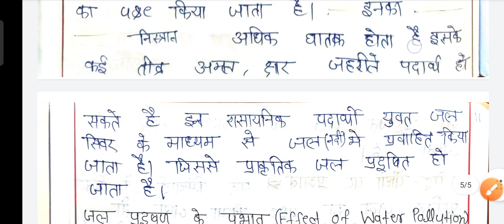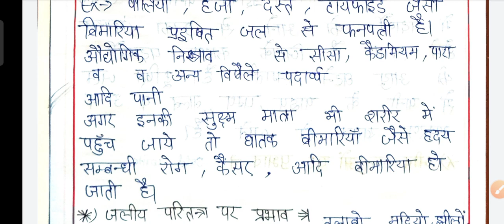Environmental studies 4th semester / Water Pollution (जल-प्रदूषण) / source of water pollution /Hindi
Environmental studies 4th semester / Water Pollution (जल-प्रदूषण) / source of water pollution |

water pollution (जल-प्रदूषण)/ Source of Water Pollution/ Kinds of Water Pollution in Hindi

polytechnic 4th semester environmental studies | Ecology and Ecosystem | पर्यावरणीय अध्ययन | bteup |

Environmental studies(पर्यावरणीय अध्ययन). Ecology and Ecosystem(पारिस्थितिकी एवं परिस्थितिकी तंत्र)

INTRODUCTION // ENVIRONMENTAL STUDIES  // CLASS - 1 /3rd semester // polytechnic//